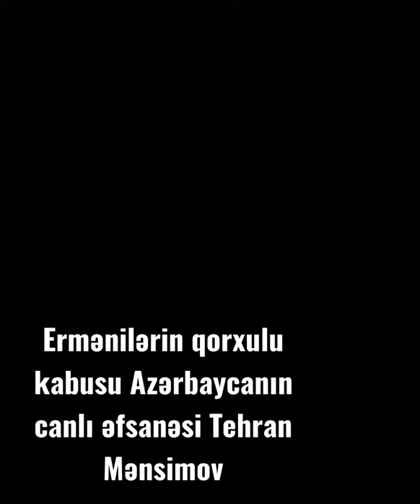Azərbaycanın canlı Əfsanəsi Milli Qəhrəmanı Tehran Mənsimov 🐺🤘🇦🇿